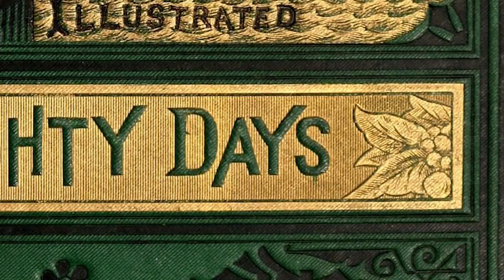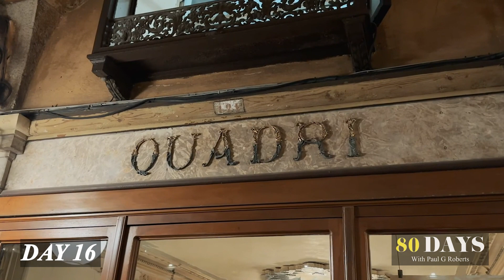DAY 16 "HIDDEN VENICE, WHERE TO EAT, SLEEP, PLAY OR PRAY" '80DAYS' Series with Paul G Roberts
It's Day 16 and Roberts is in the magical city of Venice. In ‘MY VENICE’ film I’m going to share some personal Venice experiences, and stories from my visits to “La Serenissima” the fabled city of Venice. The best Hotels, my favourite restaurants and places to eat, and some of the hidden attractions that are not on the regular Tourist maps.

With its untouched architectural heritage, spectacular Grand Canal and unmatched romantic vibes, there’s no questioning why people from all over the world flock here in the masses. Venice is one of the most magical places on the planet. There’s this incredible renaissance feeling to the city most likely sparked by the centuries-old, unchanged buildings.  There are no roads, no cars, no scooters, everything is either experienced by boat (Gondola, Vaporetto, Watertaxi, or classic Riva) You feel like you’re stepping back in time through some magical portal into a work of art, a masterpiece, when you come to Venice.
Any tourist could spend forever exploring the city’s labyrinth of islands, canals, pedestrian alleys and bridges.

 Join Roberts on an unforgettable Round the World adventure with me Paul G Roberts in his "80DAYS" 80 Episode escapade.

Timecodes

00:00 - Series titles
00:40 - Magical Venice by Drone and Timelapse
03:16 - I share some of my personal Venice experiences
05:38 -  The incredible mists of Venice
06:26 - Carnivale
06:37 - The masks and costumes
06:00 - The great Venetian lover Casanova
11:36 - Places to stay
18:32 - Gastronomia

If you enjoyed this episode, please give it a thumbs up, leave a comment below with your favourite part, and don’t forget to subscribe for more adventures from PGR’s "80DAYS" series!

This solo one man odyssey, was crafted in the shadow of Jules Verne's immortal prose ‘Around the World in 80 Days’, but more than a nod to literary genius—it is an homage to the insatiable human thirst for discovery.

A thirst some poetically inclined termed ‘Wanderlust’.

Crowdfunding

Get exclusive updates and behind-the-scenes content straight to your inbox.

📽️ Gear PGR uses:

- Cameras:
Sony ZV1
Sony A7III
Drone DJI Mavic III

Zyun Crane 4 Gimble

- Microphone: Bose Go Pro

- Editing Software: Adobe Premiere Pro, Da Vinci Resolve

To those who would call my quest a folly, I say: life's tapestry is woven with threads of experiences, not the gold of coins. For travel is the grand tutor of life's lessons, unfurling the scrolls of the world before our eager eyes. And as I often say, a solitary day ablaze with adventure can outshine years of monochrome routine.

This, my friends, is the essence of my ‘80DAYS'—not merely a series of films, but a celebration of life in its most vivid form.

I will be releasing 2 new film episodes each week. There is so much more to follow.

EDITED BY AMAN SNEH